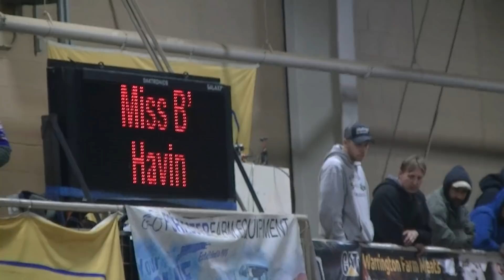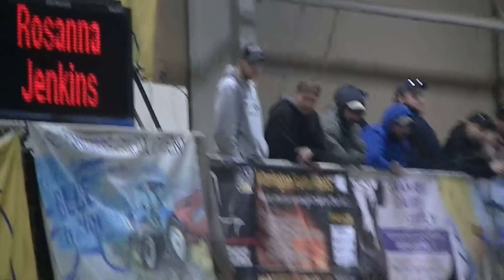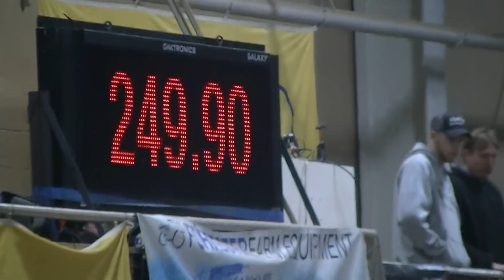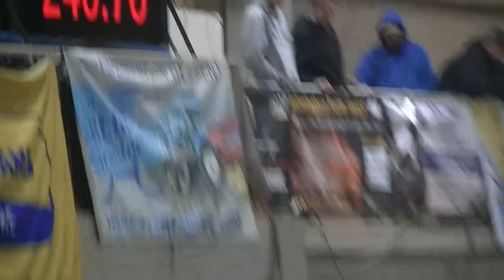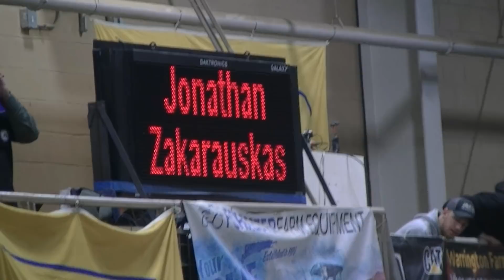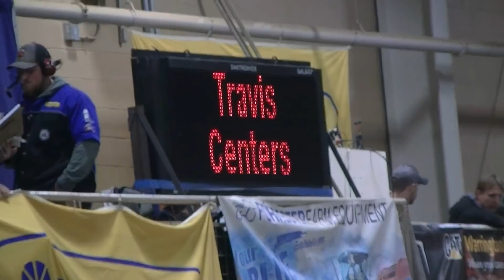6300 Outlaw 4x4 Finals @ Keystone Nationals 3/16/2019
6300 Outlaw 4x4 Finals @ Keystone Nationals in Harrisburg, Pa 3/16/2019